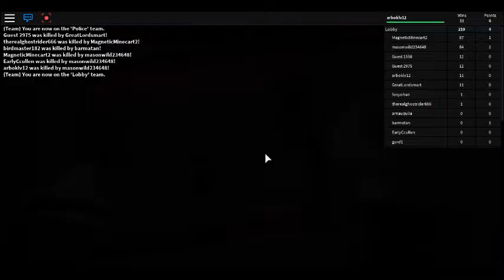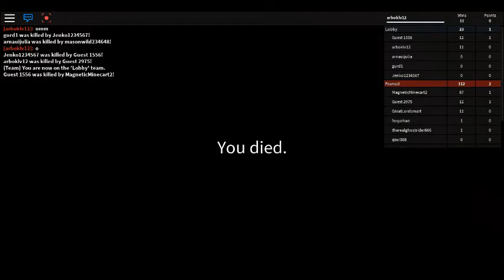[ROBLOX] Playing Framed!